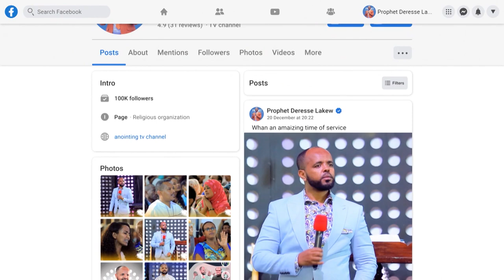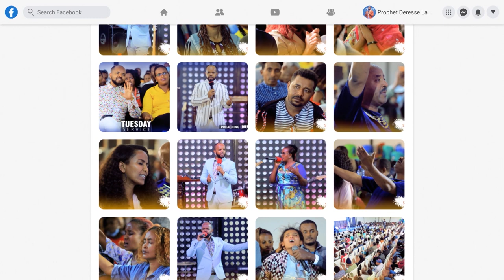ሸንቃጣ ትሆኛለሽ…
ADDRESS
BISHOFTU-DEBREZEIT
/ETHIOPIA/